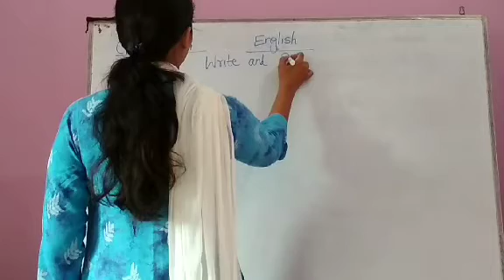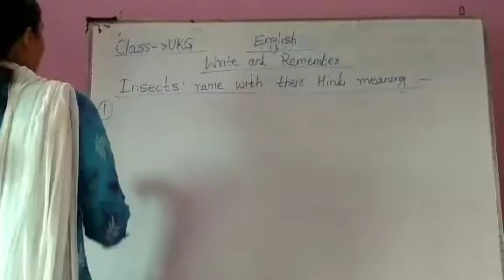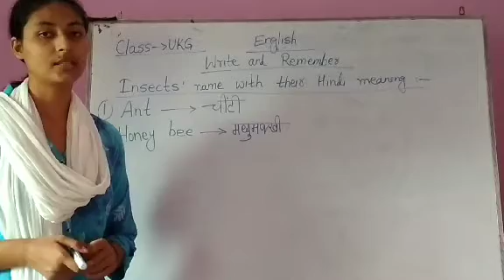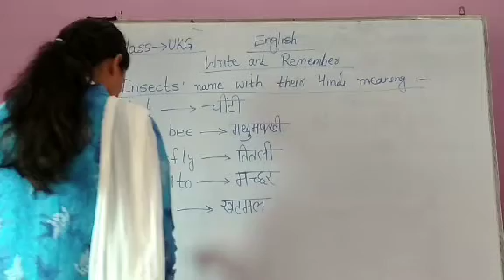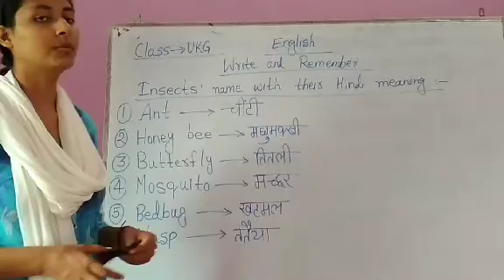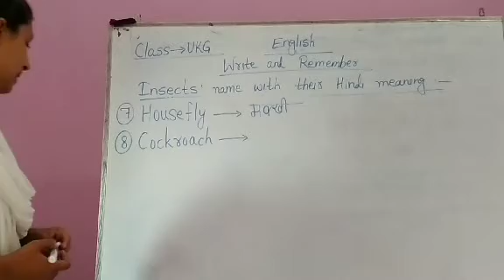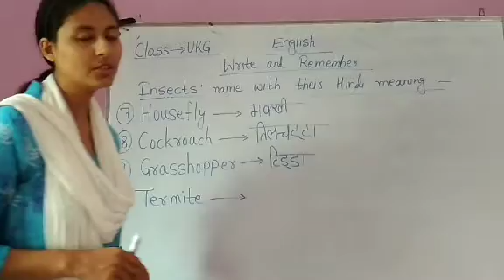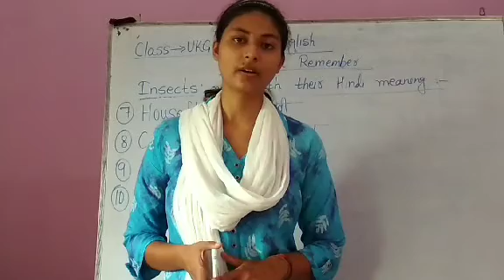Class UKG English